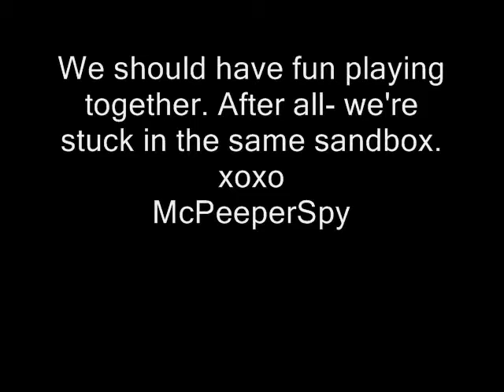Lyme disease wordlib/madlib for fun.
Play wif me?